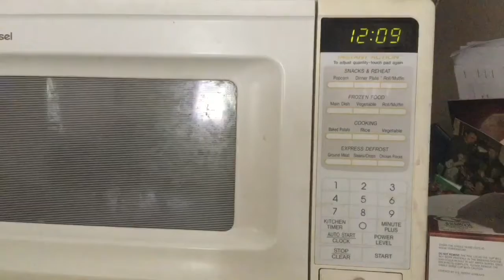The Allen Show S1E17: My Pets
Allen says hello to his pets.

This is my seventeenth episode of season one!